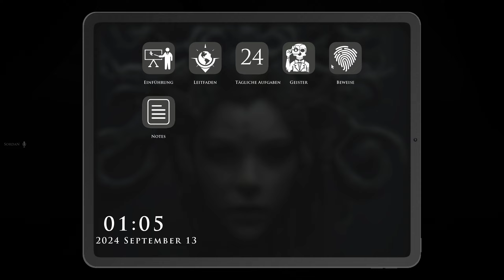DIESE PERVERSE 18+ FRAU (auf dem Thumbnail) IST GENiAL! - DEMONOLOGIST (LET'S PLAY DEUTSCH)